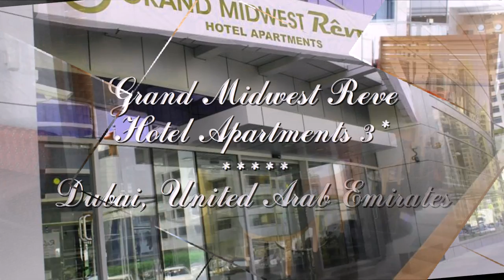Grand Midwest Reve Hotel Apartments 3* Дубай, ОАЭ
Отель Grand Midwest Reve Hotel Apartments 3* Дубай, ОАЭ

В апарт-отеле Grand Midwest Reve к услугам гостей открытый бассейн, паровая баня, а также номера-студио и апартаменты с собственной мини-кухней. Апарт-отель находится в 2 км от торгово-развлекательного центра Mall of the Emirates и в 23 км от центрального района Дейра. В зонах общественного пользования предоставляется бесплатный WiFi.

Апартаменты в апарт-отеле Grand Midwest Reve оборудованы телевизором с плоским экраном, кондиционером и гостиным уголком. Также в распоряжении гостей полностью оборудованная мини-кухня с микроволновой печью и холодильником.

В ресторане апарт-отеля с обслуживанием по меню подают различные фирменные блюда. Каждое утро для гостей сервируют завтрак «шведский стол». Предоставляется услуга доставки еды и напитков номер.

Апарт-отель расположен в 15 км от торгового центра Dubai и в 8,3 км от торгового центра Ibn Battuta. Расстояние до международного аэропорта Дубай составляет 25 км. Гости пользуются бесплатной парковкой на территории апарт-отеля.

Кэшбэк Сервис Backly - Более 200 магазинов, высокий процент возврата, партнерская программа.

Кэшбэк Сервис  Letyshops - более 200 известных магазинов. Средний процент кэшбэка, партнерская программа. Бонус за регистрацию.